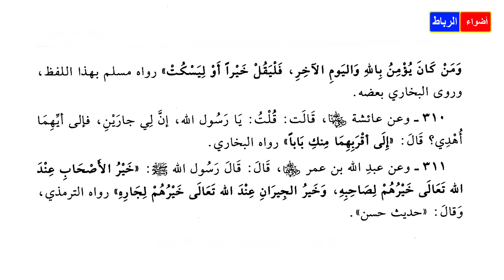39 باب حق الجار والوصيه به كتاب رياض الصالحين المسموع بصوت الاستاذ متولي درويش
مرحبا بكم في قناة اضواء الرباط 🌹 وَأَعِدُّوا لَهُم مَّا اسْتَطَعْتُم مِّن قُوَّةٍ وَمِن رِّبَاطِ الْخَيْلِ
◄ تنويه إذا رأيت مقطع إعلاني يخالف الدين الإسلامي أغلق الفيديو وعاود تصفحه من جديد.
◄ نرجوا مشاركة الفيديوهات ليستفيد منها الجميع .